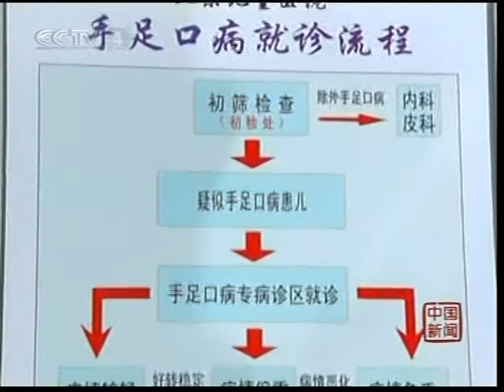中国好歌曲 中央文艺晚会 Chinese good Song China TV culture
mtv 2010 cct zhonghuaqing 49